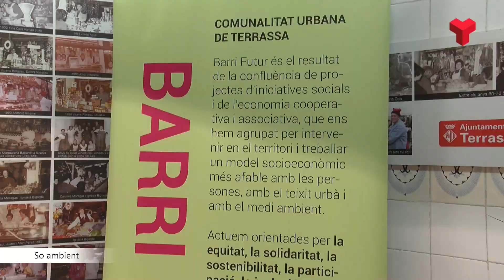Barri Futur dona a conèixer el comerç del barri Sant Pere amb un espectacle de màgia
Aquest dissabte un espectacle del mag Àlex Ferrer ha engegat la campanya de promoció del comerç del barri de Sant Pere. Amb iniciatives com aquesta activitat de màgia de proximitat que ha volta per diverses parades del Mercat del Triomf es vol donar a conèixer el comerç del barri .

L'espectacle s'emmarca en la primera campanya de Barri Futur per fomentar el comerç local i de proximitat. Té com a  lema Donem vida al Comerç de Barri Futur. Es tracta doncs, d'na iniciativa conjunta d'aquesta  Comunalitat Urbana de Terrassa, i l'Institut Montserrat Roig que ha signat diversos convenis de col·laboració per desenvolupar projectes d’impuls i formació.

La Comunalitat Barri Futur és una de les 22 comunalitats urbanes que s’han constituït a tot Catalunya gràcies al programa de subvencions del Departament d’Empresa. Aquest projecte vol potenciar la xarxa socioeconòmica als territoris de Sant Pere, Antic Poble de Sant Pere, Torrent d’en Pere Parres i Centre Nord. I ho vol fer  a través de l’economia de proximitat i l'economia social i solidària, donant impuls a projectes col·lectius.

Així,  Barri Futur s’articula a través de 8 entitats impulsores. Es tracta, doncs, d' Adhoc.Cat, La Terrassenca, Communia. Llibreria Synusia, L’Egarenca, Ateneu Candela, La Natural i Fundació Prodis. Més informació a